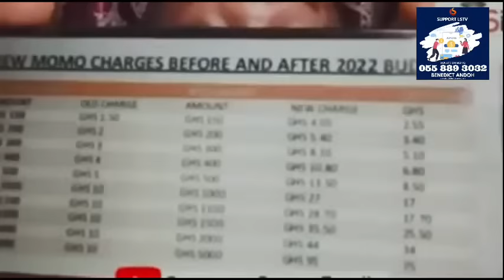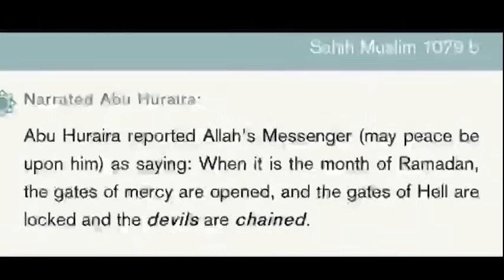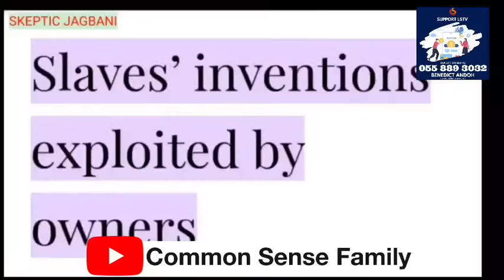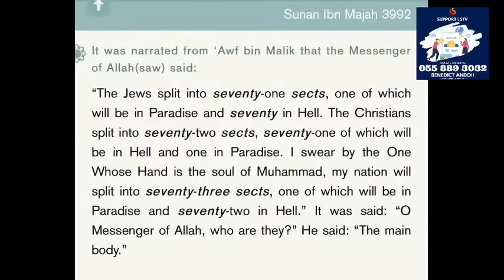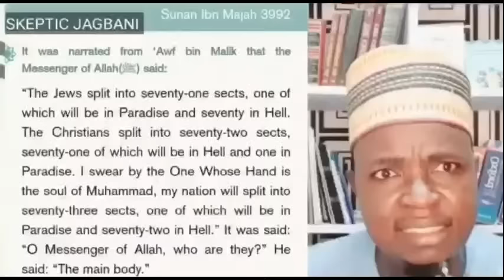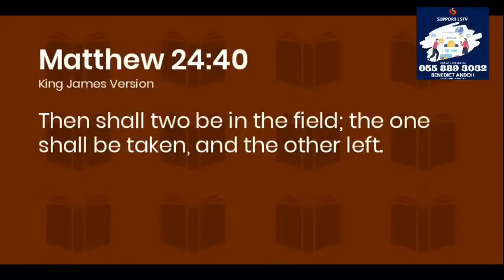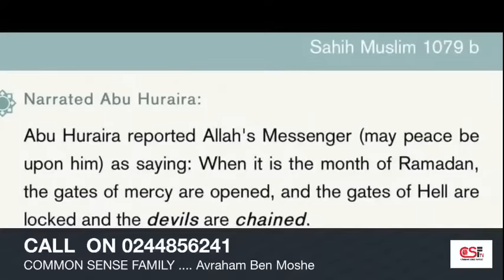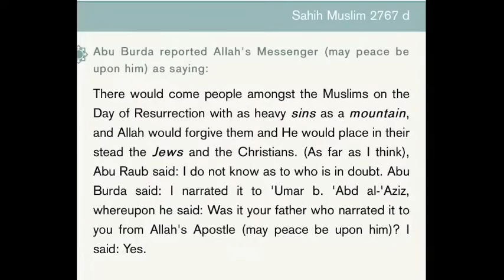MY MUSLIM BROTHERS AFTER RAMADAN AND VANGELIST MAMA PAT